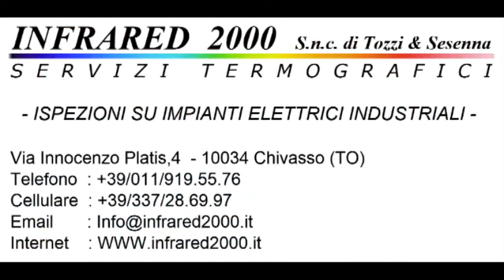Calcio : Mappanese - La Vischese 3-1 Campionato 1° Categoria Girone C - Stagione 2023/2024